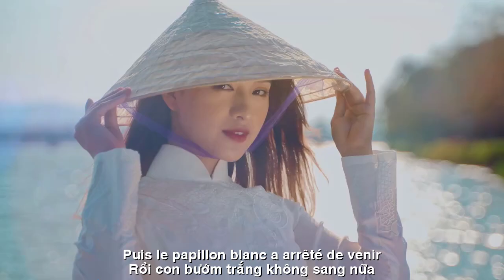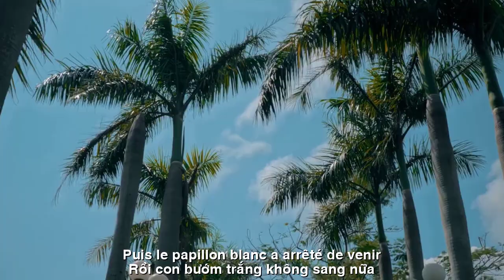[FULL HD]ÁO THU BAY ||CHEMISE D'AUTOMNE ||CA SỸ ZA HUY-THẠCH THẢO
TÁC PHẨM:ÁO THU BAY
CHEMISE D'AUTOMNE
THƠ:THẠCH THẢO
SÁNG TÁC:NS QUANG DAU
TRÌNH BÀY:CA SỸ ZA HUY
ÁO THU BAY
Rồi con bướm trắng không sang nữa
Để gót thu buồn bước ngẩn ngơ
Sáng nay đến lớp sầu lên mắt
Nắng nhớ mưa thương cũng hững hờ.
Chợt đến chợt đi, tình vội vã
Chiều hoang hun hút gió heo may
Ừ chấp nhận thương lòng hóa sẹo
Ủ hương thầm năm tháng mơ phai.
Để nắng thu gầy vương áo bay.
CHEMISE D'AUTOMNE
Puis le papillon blanc a arrêté de venir
Laisse les tristes pieds d'automne marcher dans un état second
Ce matin, aller en cours m'a mis de la tristesse dans les yeux
Le soleil manque la pluie et se sent indifférent.
Soudain vient et vient soudainement, l'amour se précipite
L'après-midi est sauvage et venteux
Oui, accepte la pitié et les cicatrices
Le parfum est caché depuis des années, rêvant de disparaître.
Laissez le soleil d'automne briller sur vos vêtements.
Đường liên kết của video